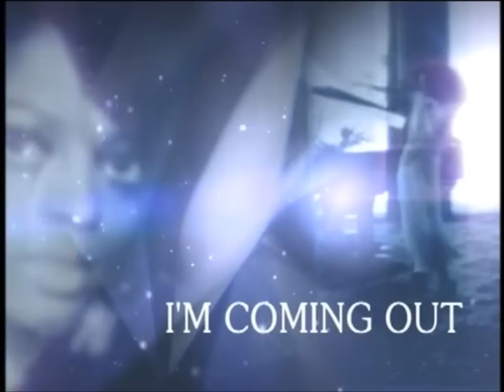Diana Ross Paradise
Diana Ross Paradise Taken from Laserdisc